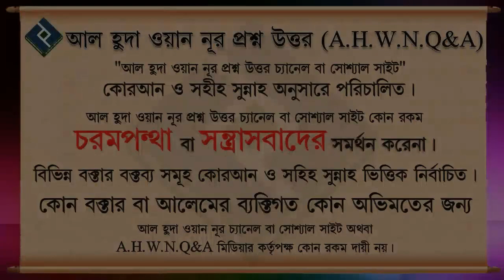বেনামাজীর রোজা হবে কি না ᴴᴰ┇শাইখ ডঃ বশির উদ্দিন মাক্কী